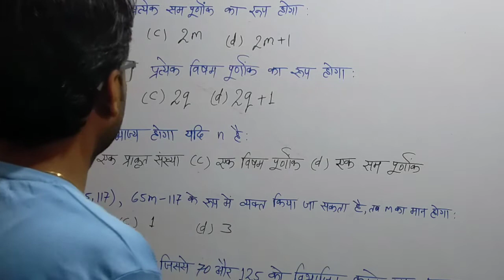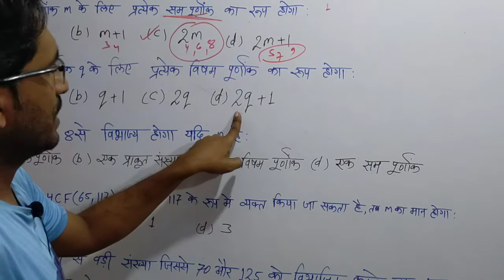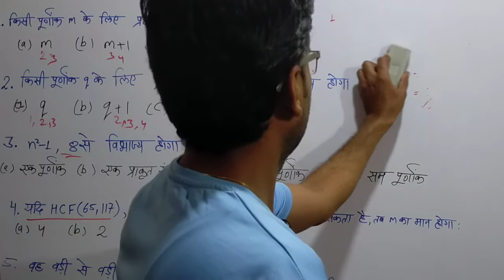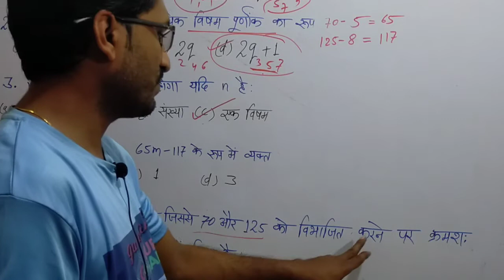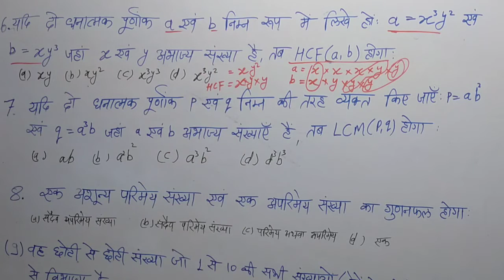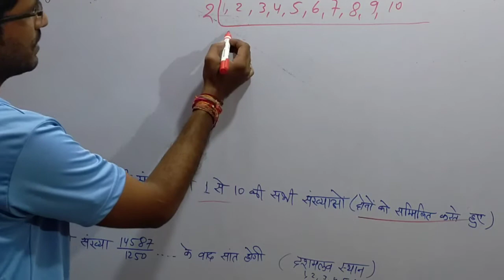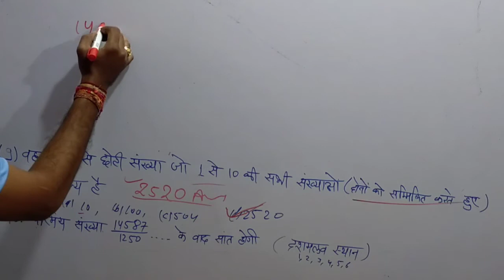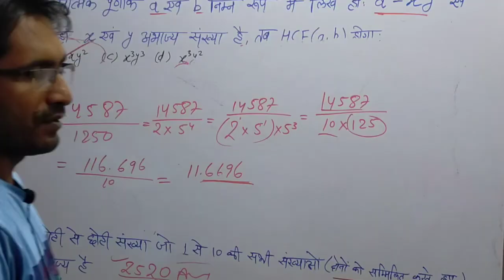कक्षा 10 गणित ऑब्जेक्टिव(बहुबिकल्पीय) प्रश्न अध्याय 1. Objective question class 10th chapter 1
क्लास 10थ मैथ्स  आब्जेक्टिव क्वेश्चन हल सहित | कक्षा 10 बी गणित बहुबिकल्पीय प्रश्न उत्तर सहित |
10th class maths objective question with solution.
you are welcome to guruganit class
नमस्कार दोस्तों इस वीडियो के माध्यम से मैंने कक्षा 10 अध्याय 1 के बहुबिकल्पीय प्रश्नों को समझाने का प्रयास किया है | इस वीडियो में जो भी प्रश्न हल किए है बह एन सी इ आर टी गणित कक्षा 10कि पुस्तक से लिए गए जो परीक्षा कि दृष्टि से बहुत मह्त्बपूर्ण है कक्षा 10कि परीक्षा के साथ काम्पटेटिब एग्जाम कि तयारी के लिए भी कारगर है |इस वीडियो में मैंने 10प्रश्न लिए है अभी इस अध्याय के खली स्थान और जोड़ी मिलान बाले प्रश् भी बाकी जो आपको इसी चैनल के माध्यम से आगे आने बाले वीडियो में मिल जायेंगे | दोस्तों मेरे चैनल के माध्यम से आप हिंदी अंग्रेजी एम पी बोर्ड और CBSC बोर्ड बाले अपनी पढ़ाई कर सकते है |
आपका भविष्य उज्जवल हो
                      धन्यवाद
Class 10th Maths objective Questions With Solutions.  Class 10 B Maths Multiple Choice Questions With Answers.
 10th class maths objective question with solution.
 Hello friends, through this video I have tried to explain class 10 chapter 1 multiple choice questions.  All the questions solved in this video were taken from NCERT Maths class 10 book which is very important from exam point of view, it is also useful for preparing for class 10 exam as well as compatib exam. In this video I have asked 10 questions.  For now, this chapter's empty space and pair matching questions are also left, which you will find in the coming video through this channel.  Friends, through my channel, you can do your studies in Hindi English MP Board and CBSE Board.
 have a bright future
klaas 10th maiths  objektiv kveshchan hal sahit | kaksha 10 bee ganit bahubikalpeey prashn uttar sahit |
10th chlass maths objaichtivai quaistion with solution.
you arai wailchomai to guruganit chlass
namaskaar doston is veediyo ke maadhyam se mainne kaksha 10 adhyaay 1 ke bahubikalpeey prashnon ko samajhaane ka prayaas kiya hai | is veediyo mein jo bhee prashn hal kie hai bah en see i aar tee ganit kaksha 10ki pustak se lie gae jo pareeksha ki drshti se bahut mahtbapoorn hai kaksha 10ki pareeksha ke saath kaampatetib egjaam ki tayaaree ke lie bhee kaaragar hai |is veediyo mein mainne 10prashn lie hai abhee is adhyaay ke khalee sthaan aur jodee milaan baale prash bhee baakee jo aapako isee chainal ke maadhyam se aage aane baale veediyo mein mil jaayenge | doston mere chainal ke maadhyam se aap hindee angrejee em pee bord aur chbsch bord baale apanee padhaee kar sakate hai |
doston guruganit chlass chhannail ke diskripshan boks mein yahaan tak aaye ho to mere chainal ko sabsakraib aur veediyo ko laik karadena,
aapaka bhavishy ujjaval ho
                      dhanyavaad
पार्ट -2